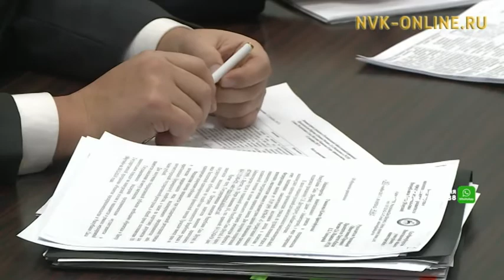В честь Дня Конституции РФ Егор Борисов провел прием граждан